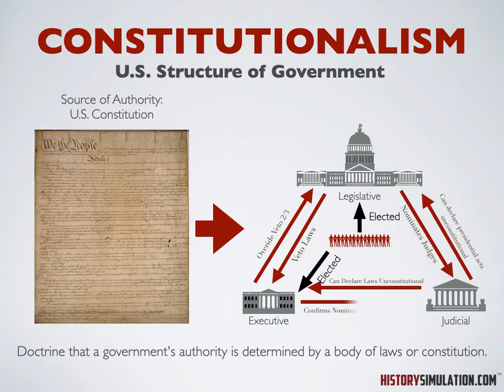Social Studies Concept: Constitutionalism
Doctrine that a government's authority is determined by a body of laws or constitution.